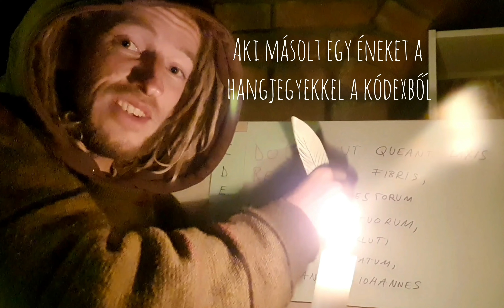🎶 De unde vine originea solmizației Do Re Mi Fa...?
🎶 Honnan származik a szolmizácció - Do Re Mi Fa...?